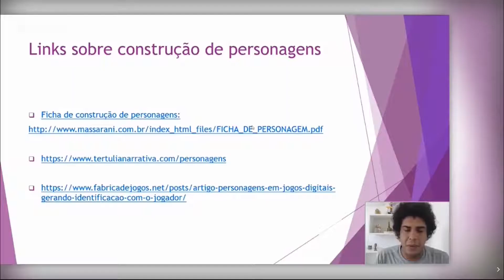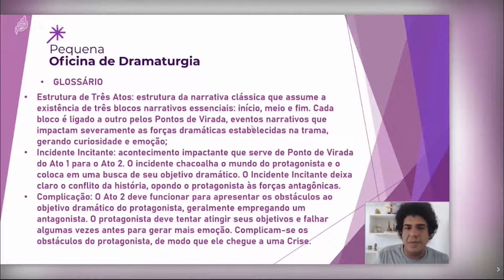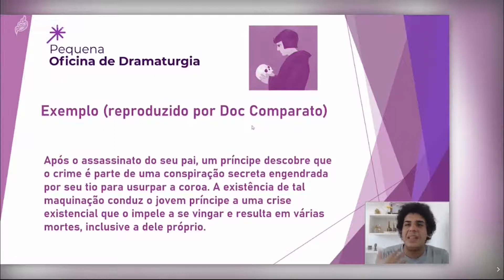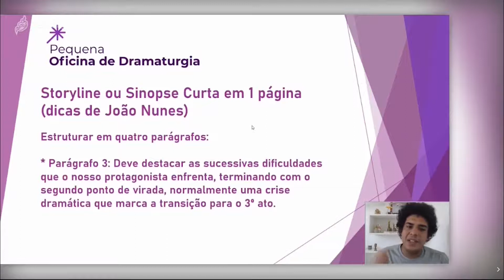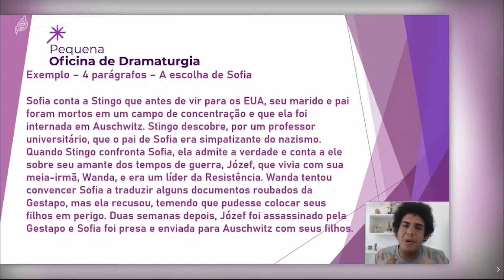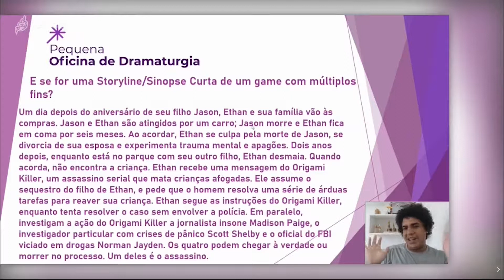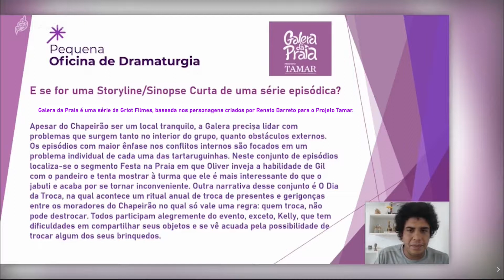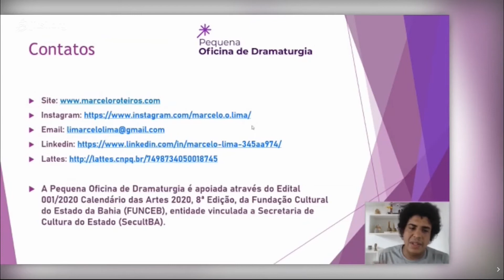Aula 2 (Parte 2) - Storyline - Pequena Oficina de Dramaturgia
Bem-vindo à Pequena Oficina de Dramaturgia, curso de roteiro para HQs e audiovisual 100% gratuito e online. Nesse vídeo falamos sobre como desenvolver o conflito e o arco dramáticos de uma história por meio da escrita da storyline ou sinopse curta: um texto que narra o começo, o meio e o fim de sua obra. Esta aula é dividida em duas partes e a parte 01 se encontra

Para baixar os slides e conhecer mais sobre o meu trabalho, vá

A Pequena Oficina de Dramaturgia é apoiada pelo Edital 001/2020 Calendário das Artes 8a Edição da Fundação Cultural do Estado Bahia (Funceb), entidade vinculada a Secretaria de Cultura do Estado da Bahia.